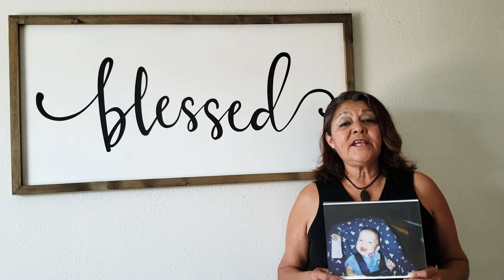We are Aaron Alexander's NICU Club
This video is a quick summary about who we are, what we do, and why we do what we do.